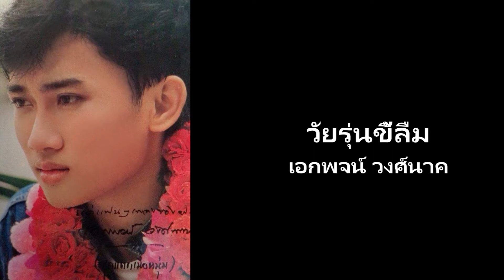57.วัยรุ่นขี้ลืม - เอกพจน์ วงศ์นาค [320Kbps] (ชุด รวม 80 เพลง)